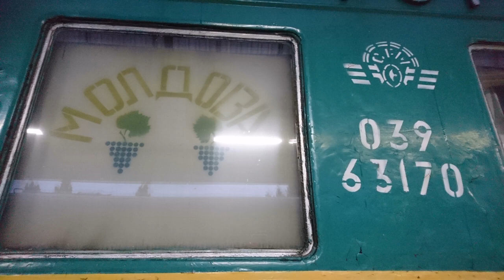[CFM] Ungheni - Chișinău, 10.09.2018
Zusammenschnit einiger Videos und Bilder von der Fahrt ab der Moldawischen Grenze nach Chișinău in die Hauptstadt des Landes.